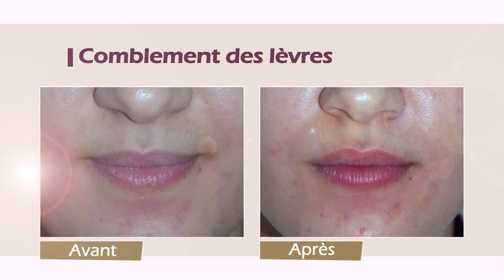Photodeos: Video Cabinet Belgnaoui